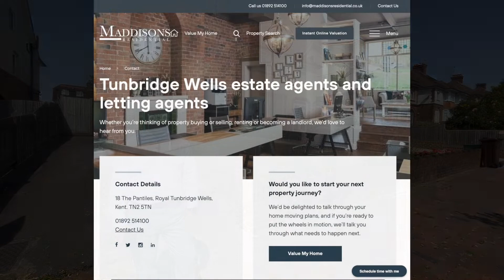Maddisons Virtual Viewing: 97 Newlands